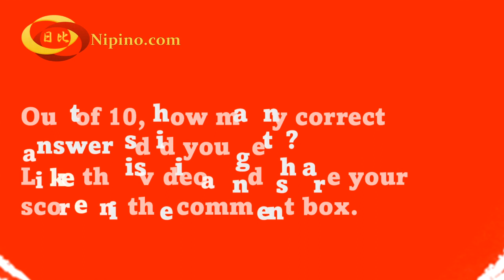Version 3 Kanji Quiz - Beginner's Clipart